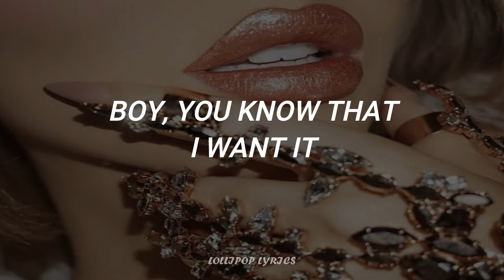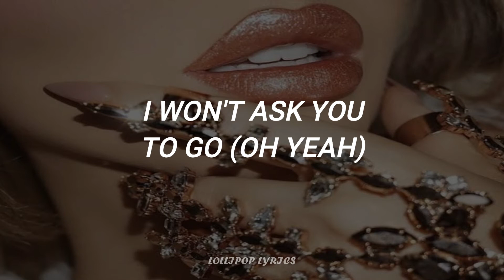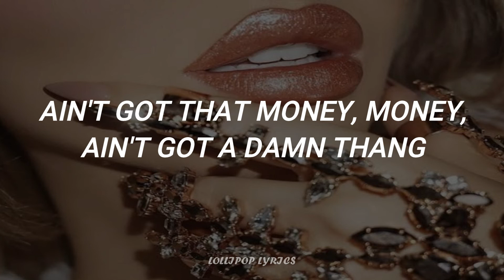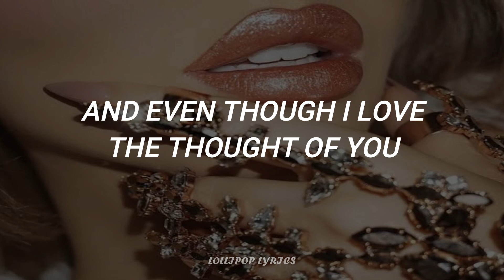Fifth Harmony - Suga Mama (Lyrics)